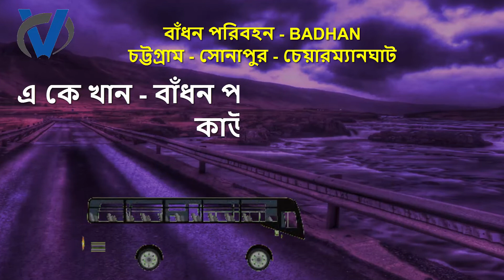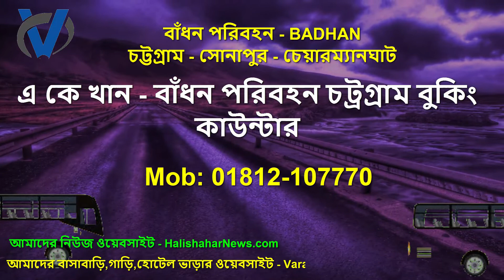একেখান - বাঁধন পরিবহন চট্রগ্রাম কাউন্টার | কেমনে যাবো নোয়াখালী | নোয়াখালী টু চট্টগ্রাম বাস সার্ভিস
আপনি কি বাঁধন পরিবহন বাসকাউন্টারের সাথে যােগাযােগ করতে চান?- Badhan Transport বাঁধন পরিবহন অফিসিয়াল ফেজ

বাঁধন পরিবহন এর পরামর্শ ও অভিযোগ করুন এই নম্বরে   |  Suggestions and complaints - Bandhan Paribahan

বাঁধন পরিবহন - BADHAN
চট্টগ্রাম - সোনাপুর - চেয়ারম্যানঘাট

আপনার যে কোন পরামর্শ ও অভিযোগ
জানাতে এই মোবাইল নম্বরে
০১৭১১৫৭৭০৪২- ০১৮১৯০৭১৫৪৪

Any suggestions and complaints you may have
To inform this mobile number
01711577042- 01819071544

বাঁধন পরিবহন এর সকল কাউন্টার নাম্বার, লোকেশন, রুটম্যাপ

বাঁধন পরিবহন একটি ক্লোজডোর বাস সার্ভিস, স্বল্প খরচে বাঁধন পরিবহন বাসে ভ্রমণ ...
 আপনি কি বাঁধন পরিবহন বাসকাউন্টারের সাথে যােগাযােগ করতে চান?-Badhan Transport
বাঁধন পরিবহন অফিসিয়াল ফেজ

ফেনী থেকে কক্সবাজার বাস সার্ভিস ,
কেমনে যাবো নোয়াখালী,
নোয়াখালী বাস সার্ভিস,
নোয়াখালী টু রাজশাহী বাস সার্ভিস,
চট্টগ্রাম বাস কাউন্টার নাম্বার,
নোয়াখালী টু চট্টগ্রাম বাস সার্ভিস,
অলংকার বাস কাউন্টার চট্টগ্রাম,
নোয়াখালী থেকে চট্টগ্রামের দূরত্ব,
Badhon Bus Service (Sonapur - Chittagong),
বাঁধন বাস কাউন্টার, Chittagong, Bangladesh,
Badhon Bus Counter (বাধন বাস কাউন্টার),

নোয়াখালী বাস সার্ভিস,
ফেনী টু কক্সবাজার বাস ভাড়া,
বাংলাদেশের নোয়াখালীর জনপ্রিয় বাসের মধ্যে একটি অন্যতম বাস বাঁধন পরিবহন ।